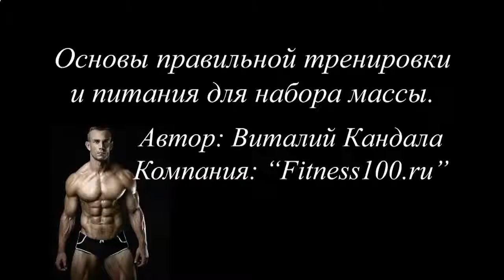Накачать мышцы пресса